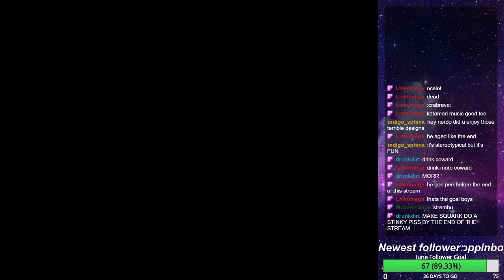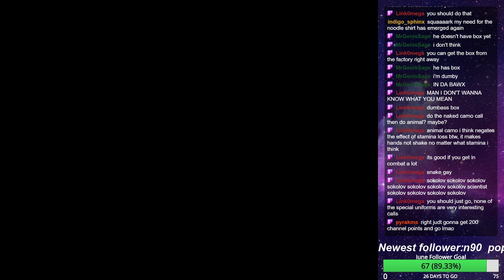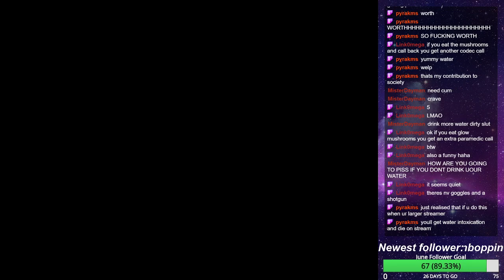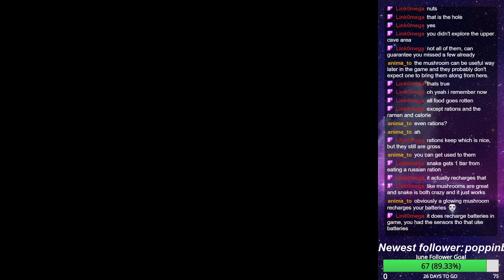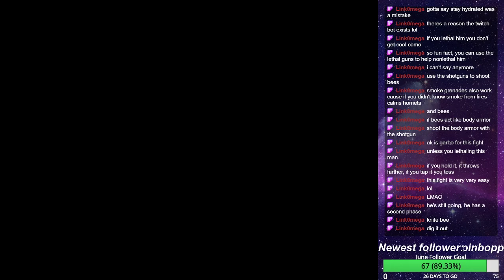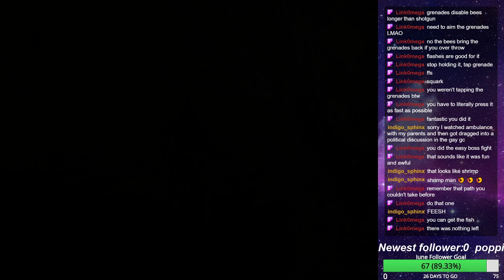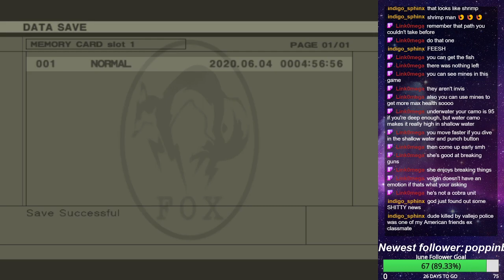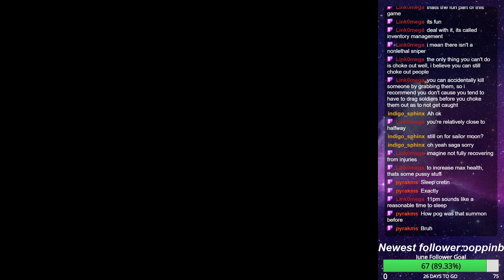🦀🦀 OCELOT IS DEAD 🦀🦀 | Metal Gear Solid 3